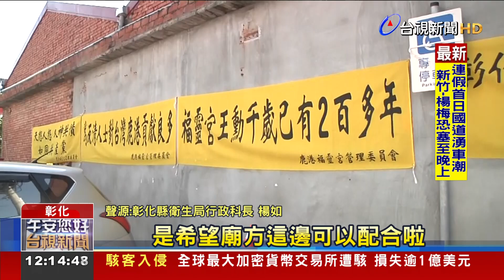鹿港福靈宮庫房遭縣府強拆 廟方批"鴨霸"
彰化鹿港福靈宮旁的一塊土地，原本是廟方庫房，日前被衛生局指稱廟方無權占有，行文拆屋還地，不過廟方喊冤，強調公文中所講的庫房，並非庫房，與史實不符，宮廟在地方上，已經有兩百多年歷史，現在只因為停車場不夠，就憑一只公文，就要拆屋，怒批縣府的作風太鴨霸。